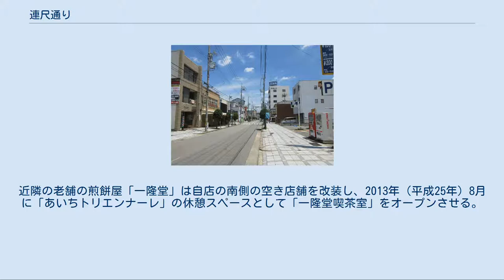連尺通り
歩行者天国時の連尺通り 1988年4月に建てられた岡崎ガス（現・東邦ガス）のショールーム「ガスピアれんじゃく」。
現在は喫茶店が1階と2階に入っている。
 三菱UFJ銀行岡崎支店の付近 戦災復興前の連尺通り（1948年撮影） 連尺通り（れんじゃくどおり）とは、愛知県岡崎市中心部を東西に通る道路の通称名である。
道路の名称としては「連尺通り」と表記されている。
連尺通りの全線が「岡崎城下二十七曲り」の一部に含まれている。
 徳川家康の祖父松平清康の時代、その家臣大久保忠茂が市銭免除の楽市を許したのを契機に、各方面から商人が集まりこの地に市を形成した。
荷物を運ぶのに背負い具の「連尺」を用いたので、江戸時代初期にこの市の通りを連尺町と呼ぶようになった。
 家康の関東移封後、田中吉政が城主になって岡崎の城下町を整備し、東海道を岡崎城下の連尺町に通してこれを保護すると、次第に商業が発展していった。
とくに呉服商・木綿商・荒物・酒屋・油屋・小間物など武士の日用品や衣類を売る店が軒を連ねて賑わいをみせた。
 1945年（昭和20年）7月20日未明に岡崎空襲を受け全町が焼失。
戦後の町名変更により、上連尺は本町となり、現在の連尺通はかつての中連尺と下連尺の地域のみとなった。
 1984年（昭和59年）から1988年（昭和63年）まで「町人まつり」が開催された。
連尺通りは江戸時代の町並みに様変わりし、当時の装束をまとった参加者であふれた。
1984年9月9日に開催された第1回は市内外から5万人の参集があった。
 1988年（昭和63年）4月16日、連尺通3丁目に岡崎ガス（現・東邦ガス）のショールーム「ガスピアれんじゃく」がオープンした。
鉄筋コンクリート5階建てビルの3階以上は文化施設として市民に開放されていたため、映画会や展覧会、料理や陶芸の実習などが行われた。
建物の中には茶道・華道用の和室「葵庵」もあった。
玄関口にはガス灯2基が取り付けてある。
 岡崎ガスが手放したあと遊休不動産として長らく手付かずだったが、2014年（平成26年）9月3日、第2次安倍改造内閣の閣議決定により「まち・ひと・しごと創生本部」が設置されたことをきっかけに生まれ変わることとなった。
 同年12月27日、「まち・ひと・しごと創生長期ビジョン」および「まち・ひと・しごと創生総合戦略」が閣議決定される。
2015年（平成27年）2月3日、平成26年度補正予算が成立し、「地域住民生活等緊急支援のための交付金」4,200億円が計上された。
岡崎市はまち・ひと・しごと創生事業費に対応するための「地方版総合戦略」を策定し、同年3月の岡崎市議会定例会に関連の追加補正予算案を提出した。
国庫補助金2億9,079万6,000円、県補助金4,909万8,000円がその主な財源とされた。
そして中心市街地遊休不動産活用支援業務として、空き店舗等の活用支援を行うための「リノベーションまちづくり推進事業費負担金」1,060万円が計上された。
 それに先立つ2年前、旧「ガスピアれんじゃく」ビルは国際芸術祭「あいちトリエンナーレ2013」の会場となったことがあった。
近隣の老舗の煎餅屋「一隆堂」は自店の南側の空き店舗を改装し、2013年（平成25年）8月に「あいちトリエンナーレ」の休憩スペースとして「一隆堂喫茶室」をオープンさせる。
 ガスピアれんじゃくは岡崎市と民間の共同による中心市街地活性化を目的とした「リノベーションまちづくり」事業の一環で改修され、1、2階に「一隆堂喫茶室」が入ることとなった。
2016年（平成28年）8月、「一隆堂ビル」が完成した。